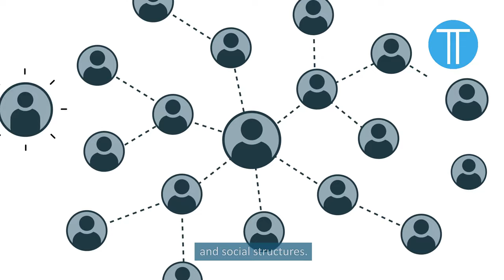Islands Unveiled: Geography's Secrets of Island Nations | Facts No Less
🏝️ Embark on a Geographic Odyssey: Island Nations Revealed! 🌍

Dive into "Facts No Less" as we chart a course through the stunning and diverse geographic features of island nations. In "Islands Unveiled: Geography's Secrets of Island Nations," we unveil 10 fascinating facts that bring you closer to understanding the unique landscapes, rich ecosystems, and cultural heritage that define these isolated paradises.

Key Intriguing Points:
1. Biodiversity Hotspots Uncovered [00:28] - Delve into the unique flora and fauna of islands like Madagascar and the Galapagos.
2. Geological Wonders Exposed [01:10] - Explore the diverse formation processes of islands, from volcanic activity to coral growth.
3. Cultural Tapestry Explored [03:30] - Celebrate the rich cultural diversity and traditions unique to island nations.
4. Conservation Efforts Highlighted [04:33] - Discover the leading role of island nations in pioneering global marine conservation initiatives.

Timestamp Links:
00:00 - Intro
00:28 - Biodiversity Hotspots of Islands
01:10 - Islands' Geological Birth Secrets
01:48 - Topography's Tale in Island Nations
02:25 - Islands Facing Climate Change
02:56 - Unique Soils Shape Island Life
03:30 - Cultural Richness of Islands
04:01 - Maritime Lifeblood of Economies
04:33 - Pioneers in Marine Conservation
04:59 - Islands' Precious Freshwater
05:28 - Strategic Significance of Islands

📚 Sources for Deeper Understanding:
- "Islands: Nature and Culture" by Stephen A. Royle
- National Geographic's Island Resources
- United Nations Environment Programme (UNEP) Island Initiatives
- "The World Atlas of Islands" by André Migot
- Journal of Island and Coastal Archaeology

Join us on this enlightening journey as we navigate the geographic marvels of island nations, shedding light on their ecological significance and the pressing need for environmental stewardship.

Final Takeaways:
This exploration not only enhances our understanding of island nations' geographic features but also underscores their vital role in global biodiversity and cultural richness. It's a call to cherish and protect these isolated yet immensely significant parts of our world.